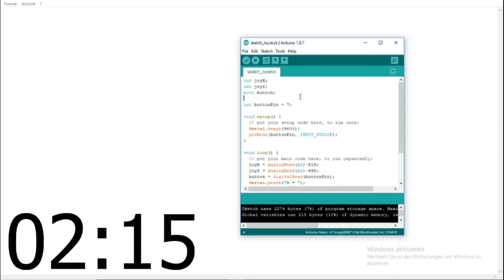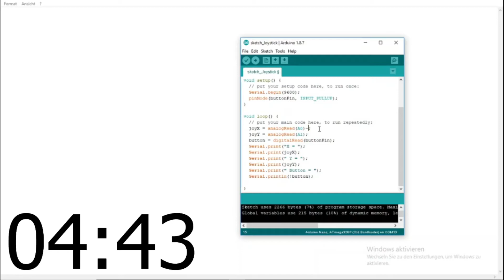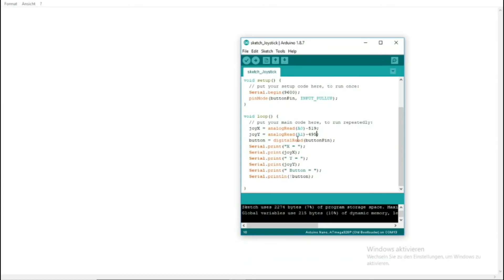Joystick in 300 Sekunden erklärt [TUTORIAL] | Elektronik Blog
Im heutigen Video zeige ich euch innerhalb von 300 Sekunden wie man ein Joystick mit einem Arduino auslesen kann.